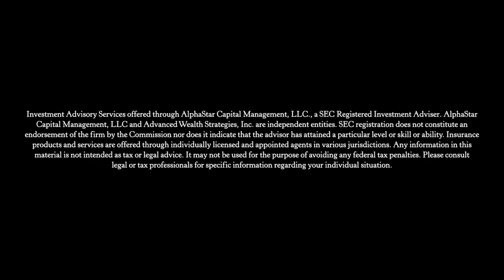Jay Neal Talks about Tax Rates Going Up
Do you wonder if taxes are going to be higher in the years to come than they are today❓❓

When we look at our country history and where we are today we feel like taxes will go up in the years to come. This is why we don't just focus on the accumulation of someone's assets, but the distribution of those assets once their in retirement.